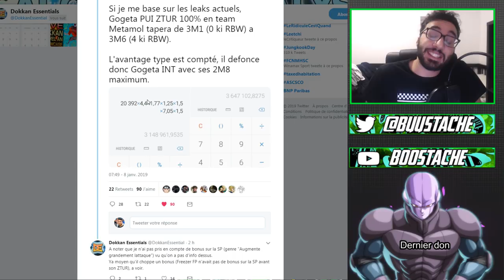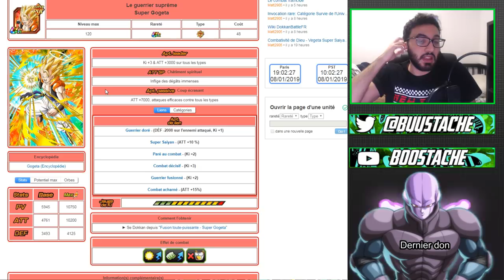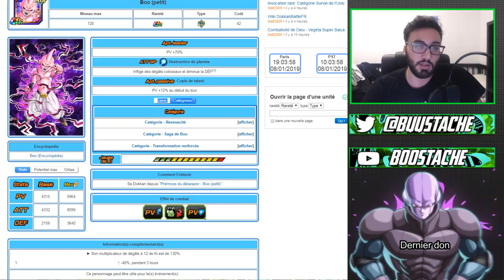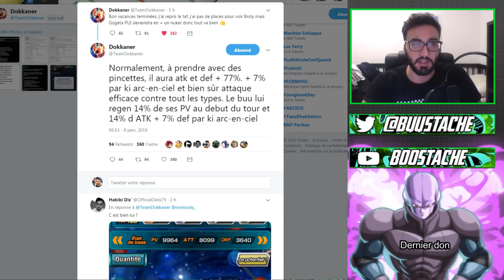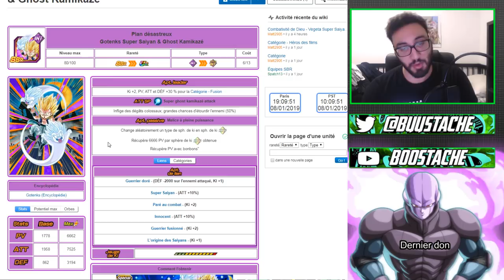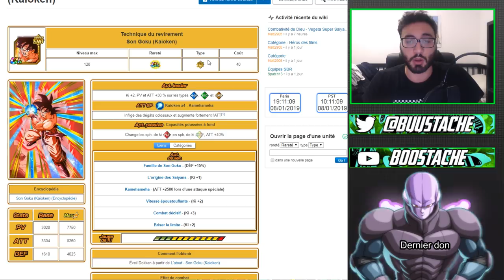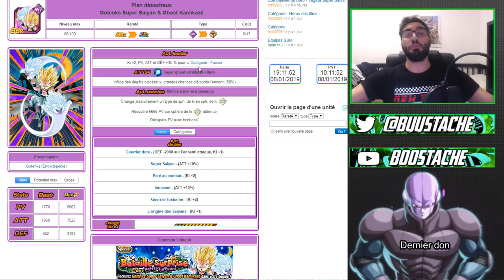VOUS PENSIEZ ETRE PRETS ?!! GOGETA LE Z-TUR ULTIME !!! | DBZ DOKKAN BATTLE FR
Yo les potes !On se retrouve aujourd'hui pour une review du prochain z-tur de gogeta !